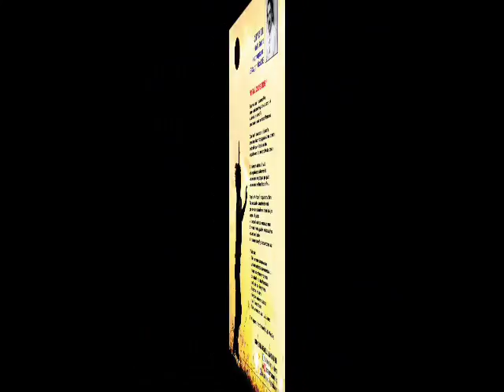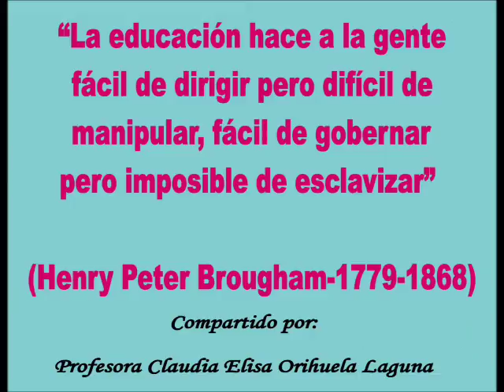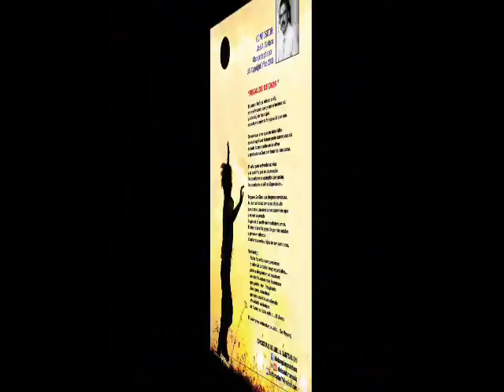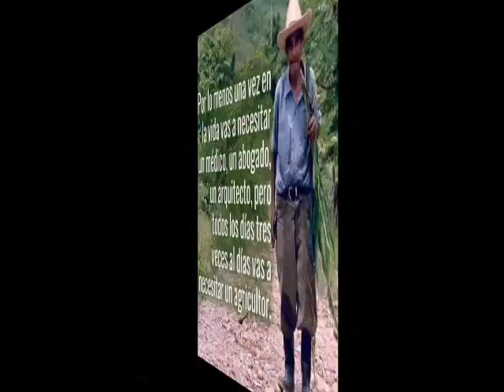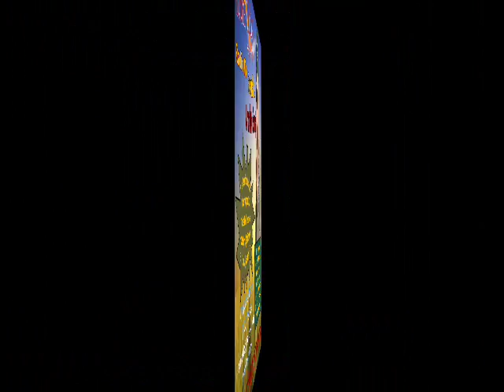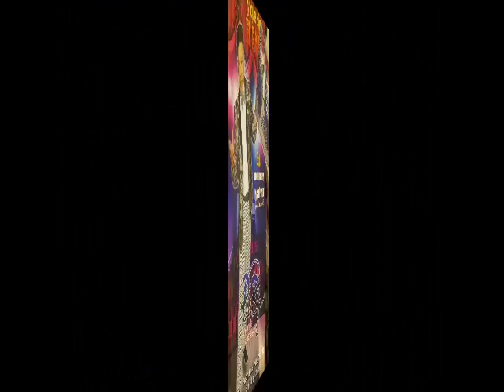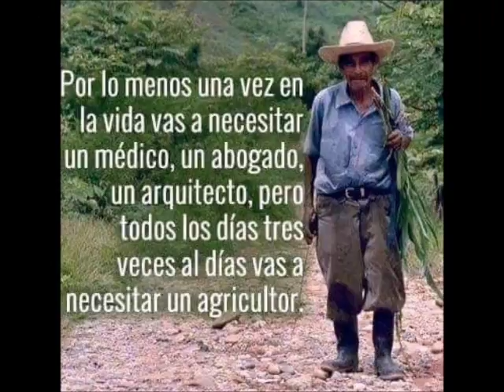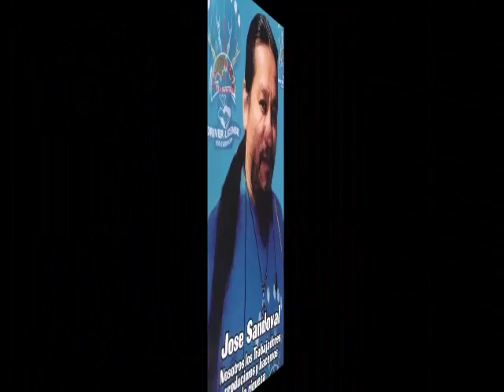Caminando y Escalando hacia el Conocimiento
El pensamiento de Lunes 26 de Febrero fue.

"SE COMO EL SOL QUE CAE CADA TARDE Y AL AMANECER, SALE DESDE LO ALTO, MUY BRILLANTE Y CON MAS FUERZA"

EN VIVO DESDE CONCORD, CA. USA y para TODO EL MUNDO por.